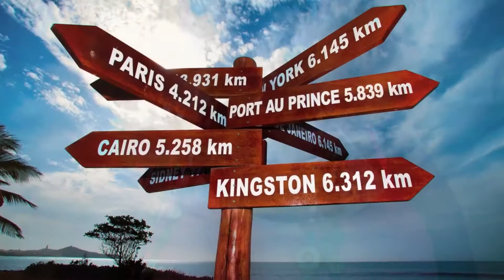WOLOF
A journey through Senegal and our encounter with the  fascinating Wolof people.